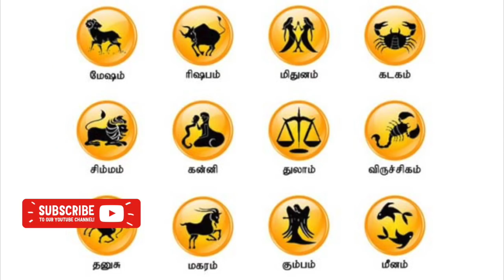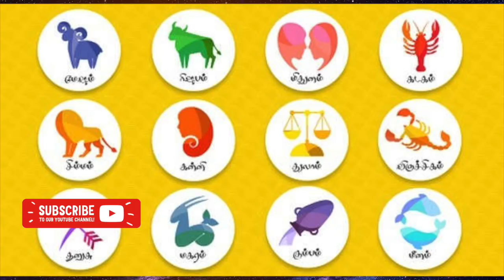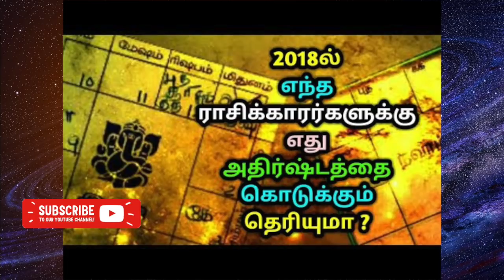12 ராசிக்காரர்களுக்கும் அதிர்ஷ்டம் கொடுக்கும் 12 படங்கள் & 12 குறிப்புகள்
12 ராசிக்காரர்களுக்கும் அதிர்ஷ்டம் கொடுக்கும் 12 படங்கள் & 12 குறிப்புகள்

அதிர்ஷ்டம் உங்களை தேடிவர நீங்கள் கையில் எப்போதும் வைத்திருக்க வேண்டிய பொருள்கள்!

உங்கள் ராசிக்கு இந்த கடவுளை வணங்குங்கள் - செல்வம், அதிர்ஷ்டம் கொட்டுமாம்